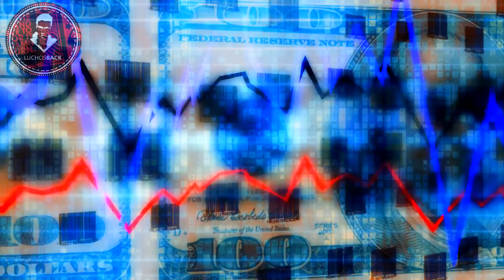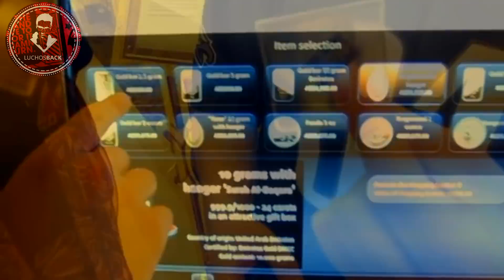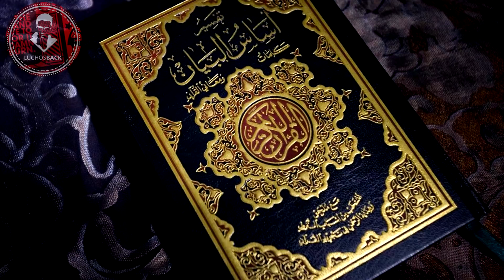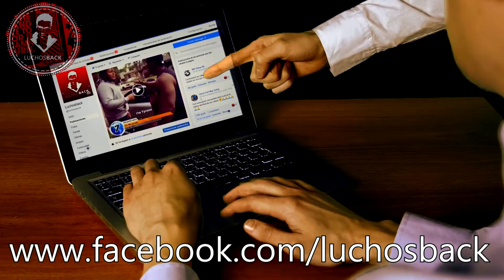TOP 7 COSAS QUE SOLO VAS A VER EN DUBAI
Cuando uno escucha hablar sobre Dubai, lo primero que se nos viene a la mente es el dinero, la opulencia, la extravagancia, la riqueza, los lujos y un monton de cosas más relacionadas al mundo material. pero quizá hay algunas cosas que no sepas sobre esta increíble y majestuosa ciudad.
Dubái es uno de los siete estados que conforman los Emiratos Árabes Unidos, un país que se rige bajo una monarquía constitucional y que tiene al Islam como religión oficial. Al contrario de lo que se sospecha, no es el petróleo la razón de su riqueza en la actualidad pero hay que reconocer que fue el crudo lo que llevo a esta ciudad a convertirse en lo que es hoy. Dubái ha cambiado muchísimo en las últimas 4 décadas, pasando de ser una ciudad subdesarrollada a una casi futurista, de la arena del desierto a la pavimentación y de las calles y los caminos polvorientos a la grandes autopistas. Hoy los sectores que generan mayores ingresos son el comercio, los servicios financieros, el turismo y el negocio inmobiliario.
Sus espectaculares hoteles, récords Guinness y ambiente de lujo han convertido a Dubái en un destino que atrae a miles de viajeros cada año. Sin embargo, sigue siendo una ciudad que para muchos es demasiada exótica y desconocida, es por ello que el día de hoy conoceremos un poco más de cerca esta lujosa ciudad.
¿Estás listo para conocer estos casos?
¿No?
No me importa. Allá vamos.